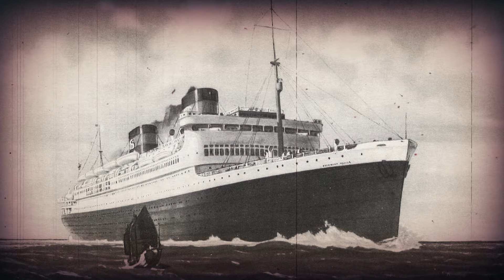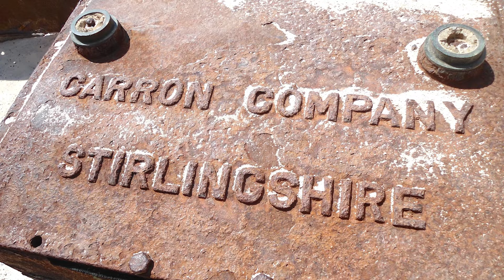Most INCREDIBLE Shipwrecks Ever Found